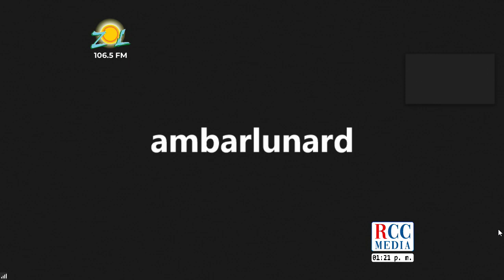Sara Menendez: Campaña de Unicef para atender niños y niñas que presenten riesgo de desnutrición